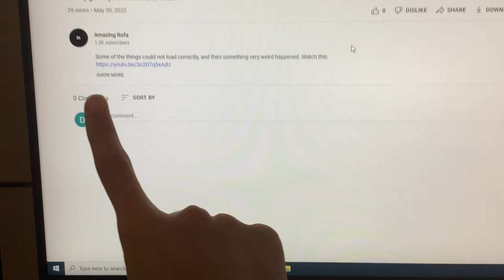Look at this.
My video got about 30 more views after just 10 minutes.